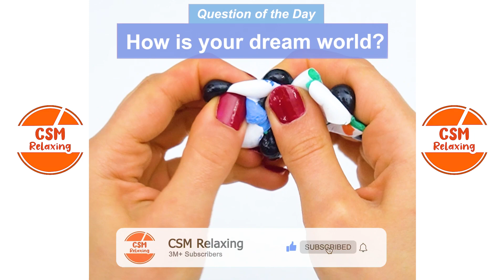Satisfying Slime ASMR | Relaxing Slime Videos # 2116